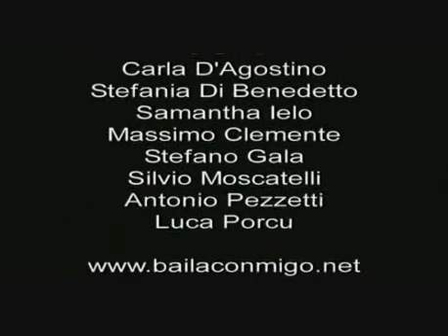Ballo corso di Salsa, merengue, bachata